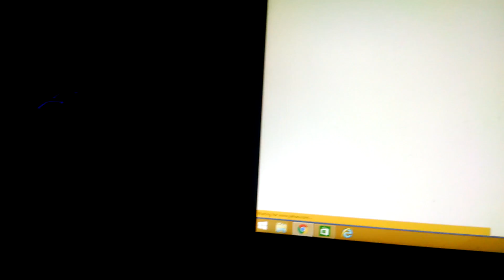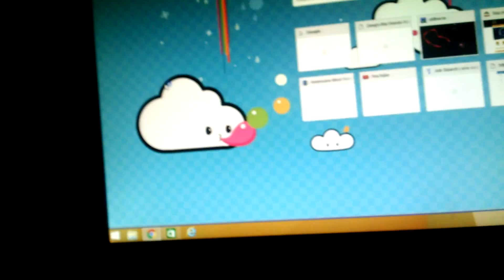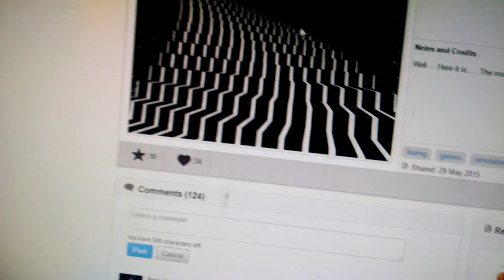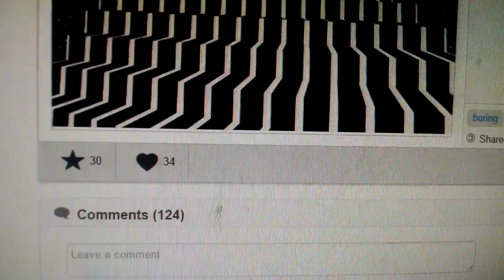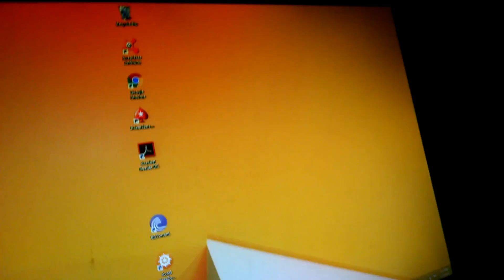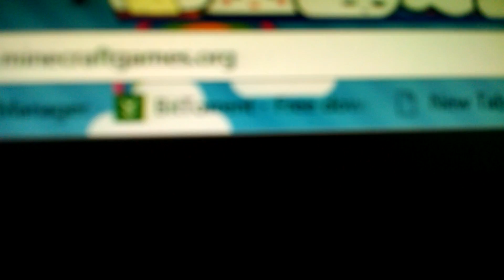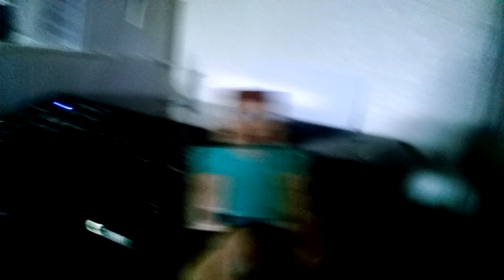Never play the most boring game on scratch.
Do not play the game I was playing on scratch it is so boring and it's mean it called me a loser so never play it.